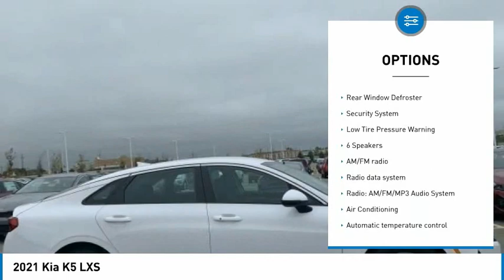2021 Kia K5 521067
2021 Kia K5 LXS

2021 Kia K5 LXS Glacier White Pearl FWD 8-Speed Automatic 1.6L I4 DGI 27/37 City/Highway MPG ** 0% APR Financing Available, ** $400 Military Bonus For Qualified Customers, 6 Speakers, Auto High-beam Headlights, Automatic temperature control, Electronic Stability Control, Front dual zone A/C, Heated door mirrors, Outside temperature display, Power door mirrors, Rear seat center armrest, Remote keyless entry, Security system, Traction control.brbrCall to schedule a test drive.